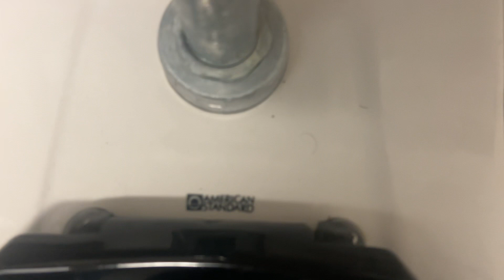8,803. Knoy Hall Men’s Restroom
This restroom was filmed at the same building as the last video. The fixtures are: 4 1980’s AS Jetbrooks and 2 1980’s AS Afwalls. This restroom is nice!! Rating: 10/10